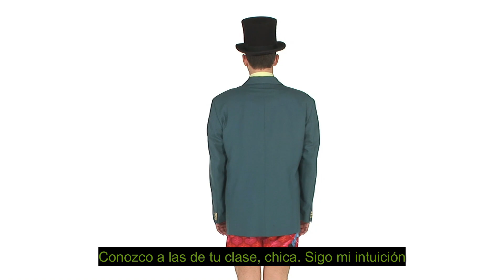I am not your toy shortened version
My video intro